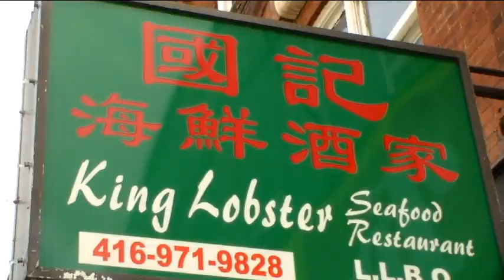No English - Mounty Crizto (Prod By Cardiak)(Mixtape Video)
Shot By: DJ Khali
Edit By: WufieTapezMania